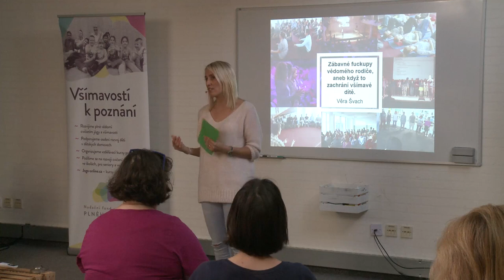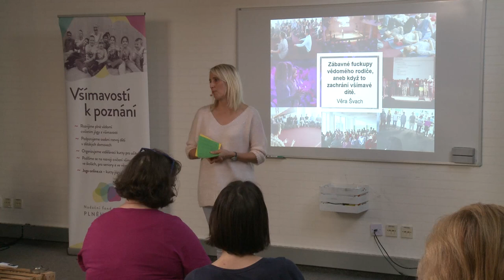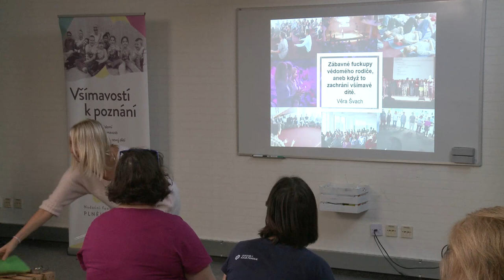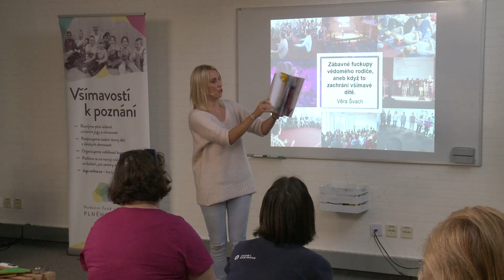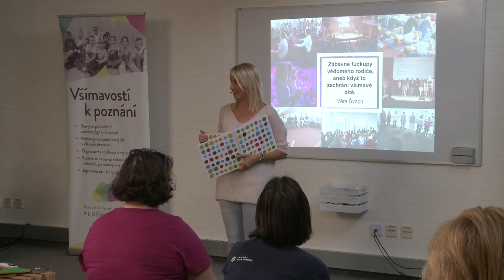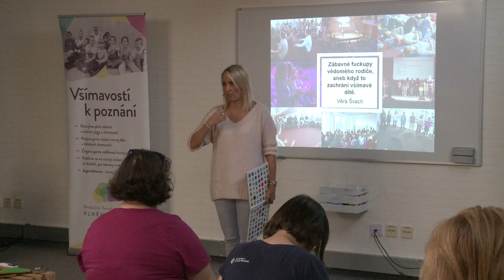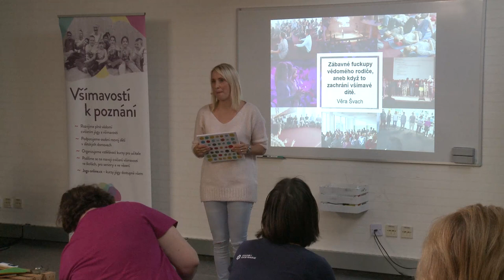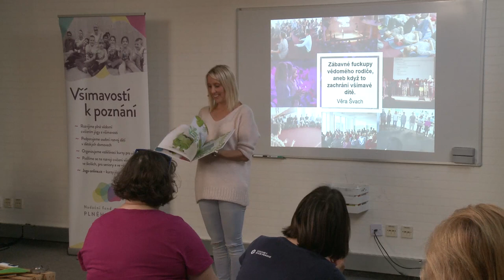Zábavné fuckupy vědomého rodiče (Věra Švach)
Věra Švach ukazuje jak vnést mindfulness (všímavost) do našeho každodenního rodinného života a tím lépe zvládat výzvy, které před nás rodičovství klade.

Pokud chcete svoji praxi mindfulness prohloubit, neváhejte přijít na některou z našich akcí:

Pokud máte chuť toto video a naše aktivity podpořit, můžete nám poslat libovolnou částku na náš transparentní účet Mindfulness Clubu z.s. Moc děkujeme.
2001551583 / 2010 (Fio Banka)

Vystoupení proběhlo v rámci 4. konference z oblasti mindfulness (všímavosti) u nás – MindfulnessCONu 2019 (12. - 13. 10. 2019). Moc děkujeme všem, kteří byli s námi u toho.